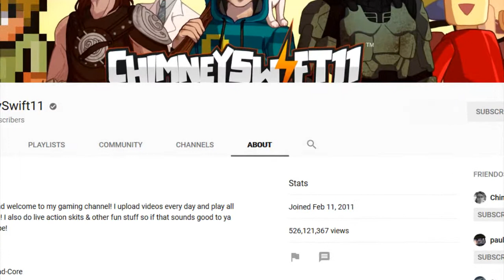ChimneySwift11 history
ChimneySwift is my all-time favourite YouTuber. He grew phenomenally because of his Minecraft Files series, and other Minecraft content. I came in with the tide when his channel first surged into growth, starting around half-way through the first season of The Minecraft Files in 2011. I found him through Paulsoaresjr, who did very helpful tutorials for early Minecrafters. Or at least I think I did. I don't keep a record of this stuff. Over the course of 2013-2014 I became uninterested in Minecraft content, and I thought Chimney did as well when he described (in his 2014 New Years video) the Minecraft content on YouTube as oversaturated. This was obviously not the case when he launched his Attack of the B-Team series. I didn't watch it much. Maybe I watched the first episode and one other later on. It took him around 3 years to realise that this was truly the case, but maybe I misunderstand. In the last year or so it has been really clear that he understands what has happened and that he wishes to make changes to grow the channel or at least have some level of consistency in terms of reception. I enjoyed the 2015 content where he did fun videos about GTA 5 with some other YouTubers, but it didn't last longer than a few months. Nevertheless, ChimenySwift11 is the YouTuber I would like to meet one day, and I hope that my arrangement of clips from his videos gives you an idea of why. He has potential for greatness, but he has to work it out himself. Unfortunately YouTube is not necessarily a breeding ground for expert YouTubers.